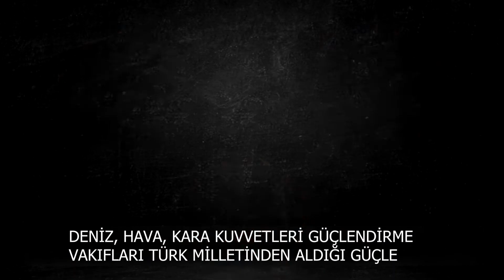Türk Silahlı Kuvvetlerini Güçlendirme Vakfı - BAĞIŞ Yaz 1987'ye Gönder Ordumuza Destek Ol